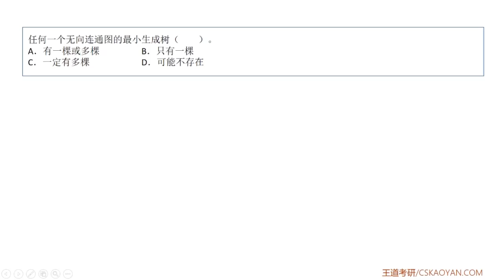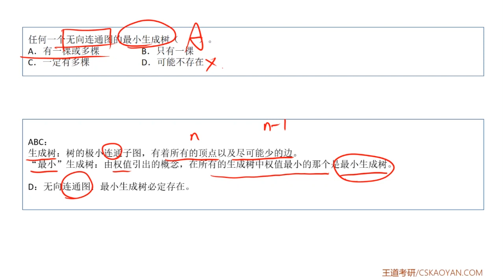5 4 选择题02